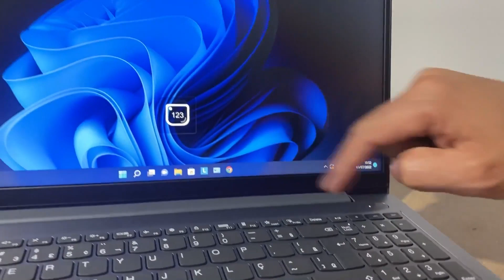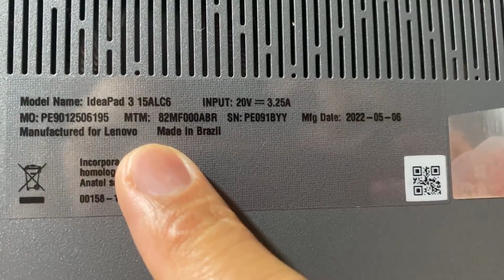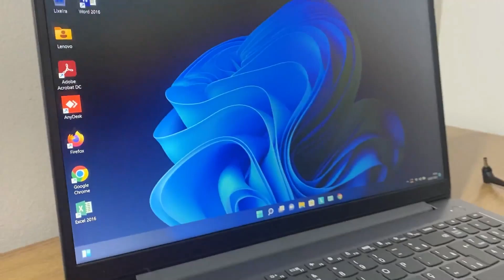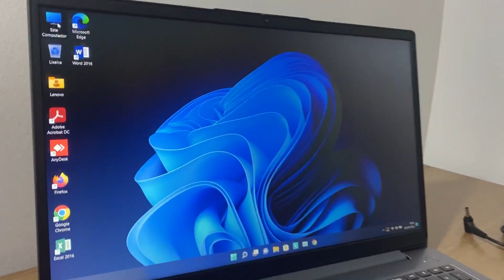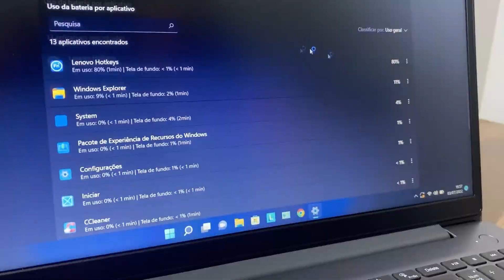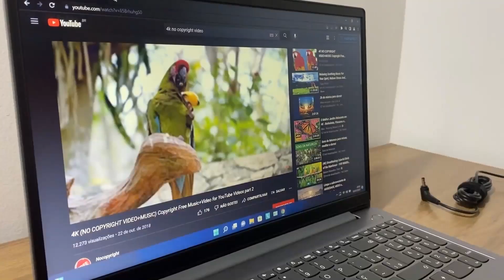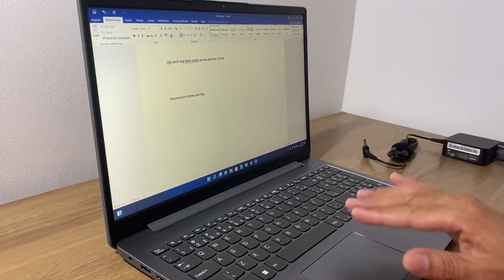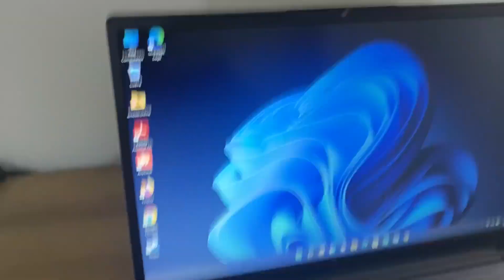LINDO!!! Notebook Lenovo Ideapad 3 | AMD Ryzen 5 - Dicas de Uso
insta @amoseronline 🔻 onde comprar 🔻Nota 4,6 ⭐⭐⭐⭐
Notebook Lenovo IdeaPad 3 Ryzen 5 8GB
Notebook Lenovo IdeaPad 3i i3 4GB
Notebook Lenovo Ideapad AMD Ryzen 5
Link Notebook Lenovo Amazon

Amo ser online apresenta, Notebook IdeaPad 3 trazendo a nova Geração de processadores AMD Ryzen , no detalhe do notebook Lenovo IdeaPad review completo, ótima configuração.

✅ Lenovo Ideapad AMD Ryzen 5 ÓTIMO Notebook.
✅ Os segredos do Lenovo E14 ThinkPad 2022
✅ Samsung Book vs Lenovo Ideapad 2022
✅ Notebook Core i7 Lenovo Gaming 3i GTX 1650

O modelo apresentando é ultrafino e possui abertura em 180 Graus, com processador AMD Ryzen 5, touchap com tamanho legal.
O corpo do equipamento tem construção em plástico, seu teclado possui boa digitação com suas teclas com cantos arredondados.
Na parte de baixo e possível observar que seus pés são emborrachados, o que ajuda a não arranhar a partir inferior do equipamento e nem o espaço que ele será utilizado, possui dissipação de calor localizado na parte debaixo do chassi, e suas caixinhas de som fica apontadas para os lados.

⭐ Produto super recomendado Ryzen 5 5500U 256GB SSD 8GB

Sobre Notebook Lenovo IdeaPad 3 Ryzen 5 5500U
.Teclas de notificação - HotKeys
. IdeaPad 3 possui design leve e compacto
. Armazenamento SSD 256GB
. Privacidade de webcam com câmera HD - 720p
. Wi-Fi AC ultrarrápido
. Teclado numérico para trabalhar com mais agilidade nas suas planilhas

✅ Ficha Técnica: Windows 11 Home Single Language
Lenovo IdeaPad 3 Ryzen 5 5500u  15" - Prata
Processador AMD Ryzen 5 5500U (3MB Cache L2 / 8MB Cache L3, 2.10 GHz)
Tela: 15.6" FHD (1920 x 1080), TN, Antirreflexo, Non-Touch, 250 Nits
Memória: 8 GB (4 GB SO-DIMM DDR4 3200MHz + 4 GB Soldado DDR4) 3200MHz
Armazenamento: 256 GB SSD M.2 2242 PCIe NVMe
Alto falante: Stereo, Dolby Áudio
Carregador: 65W Bivolt - Bateria: 2 células 38 Wh
Placa de Vídeo: AMD Radeon Graphics integrada
Portas: 1xUSB-C 3.2 Gen 1, 1xLeitor de cartões, 1xConector de energia, 1xUSB 3.2 Gen 1, 1xHDMI 1.4b, 1xUSB 2.0, 1xCombo Áudio Microfone (3.5mm)
Câmera HD 1280x720 1MP com porta de privacidade e microfone
Teclado padrão Brasil - Dispositivo Apontador: TouchPad
Conectividade: Qualcomm QCA6174A 11AC (2x2) & Bluetooth® 5.0

- 05 MELHORES VIDEOS DO CANAL!

🇧🇷 MELHORES NOTEBOOKS QUE INDICO NO BRASIL 🇧🇷

- Notebook Lenovo Ultrafino IdeaPad 3 Ryzen 5 8GB 256GB SSD
- Notebook Samsung Book I5 8GB 512GB SSD
- Notebook Dell Inspiron i15-3501 Pentium Gold 4GB 128GB
- ACER Notebook Gamer Nitro 5 I5 , 8GB, 512GB, NVIDIA GTS 1650

- Atualizou novo Windows 11 já disponível
- Notebook IdeaPad 3i
- O que significa Ideapad 3i?
- Qual a diferença entre Ideapad e notebook?
- O que significa 3i no notebook?
- Qual a placa de vídeo do Lenovo Ideapad 3i?
- Como formatar o PC e começar do zero?
- Qual o melhor notebook da Asus 2022
- Dica de melhor notebook para design
- Como formatar completamente o pc ou notebook?
- Como formatar um NOTEBOOK ou PC de maneira correta
- como formatar notebook
- amoseronline_8

Marca: Lenovo - Série: IdeaPad 3 - Tamanho da tela: 15.6 - Cor: Cinza - Modelo da CPU: AMD R Series - Tamanho instalado da memória RAM: 8 GB - Sistema operacional: Linux - Descrição da placa de vídeo: Integrado - Velocidade da CPU: 2 Descrição do disco rígido: SSD